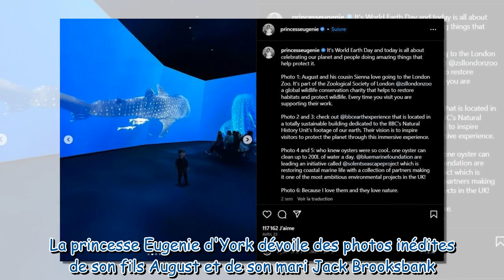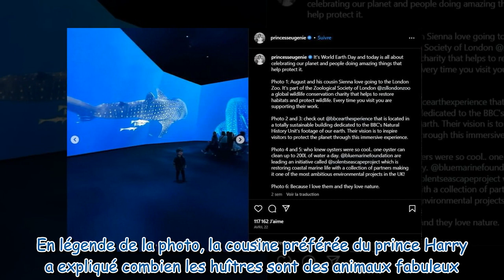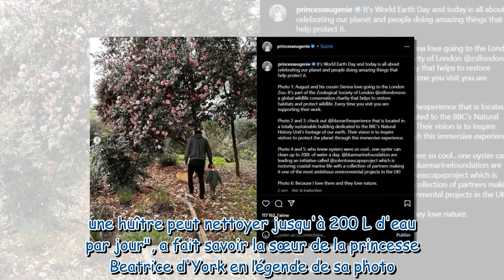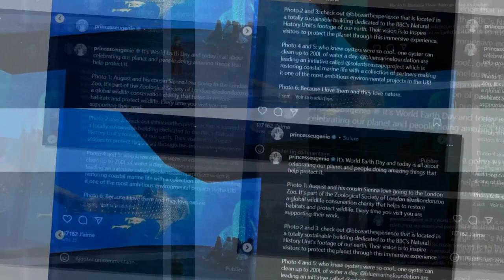Eugenie d'York : la princesse dévoile de rarissimes photos de son fils August